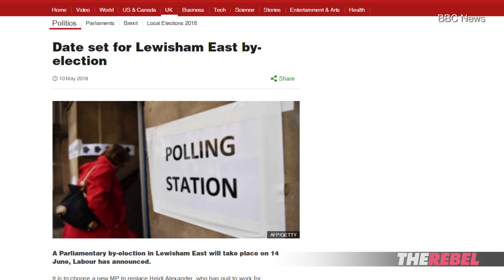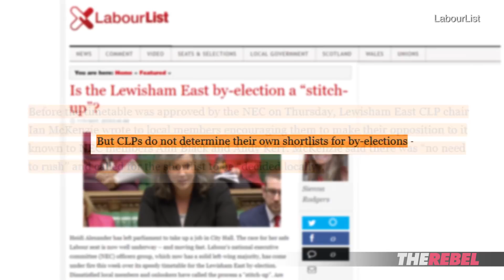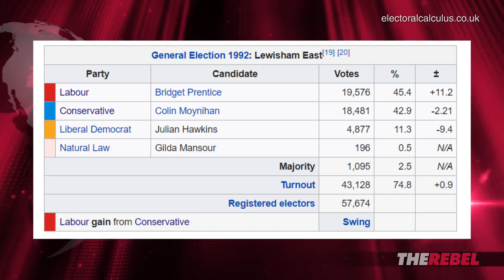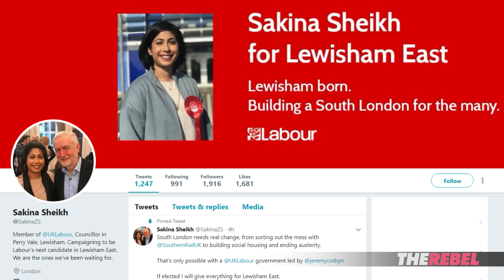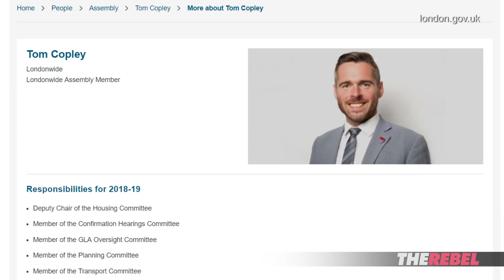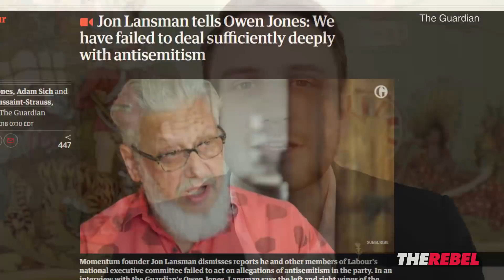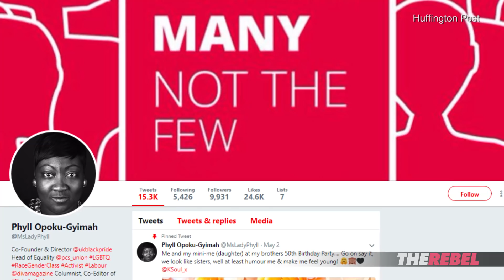Will next Lewisham MP be a mental Corbynite? - Jack Buckby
Jack Buckby of TheRebel.media: One thing seems fairly likely though. It will be a Corbynite shoehorned in as quickly as possible.